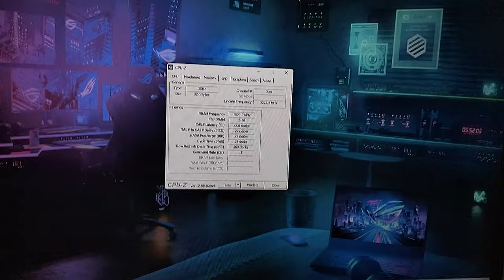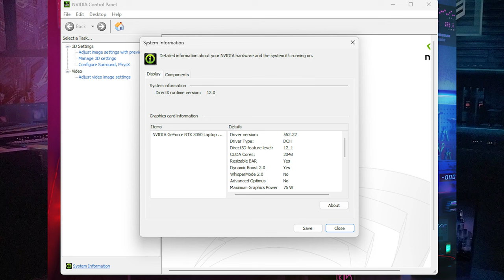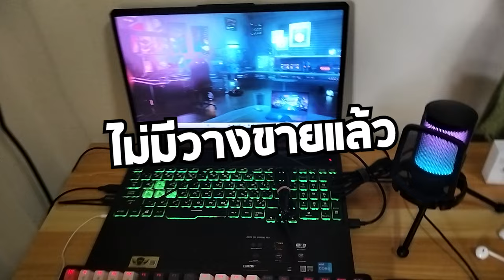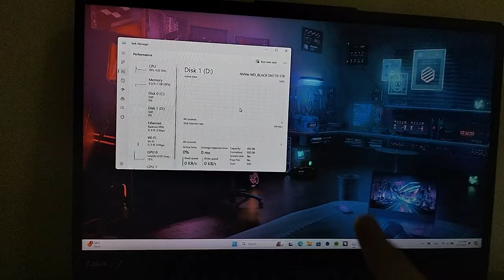แฉหมด!!! ใช้อุปกรณ์สเปคคอมอะไรบ้างในการเล่นเกม!? (งบเริ่มต้น-กลาง)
ขอบคุณทุกคนที่เข้ามารับชมกันนะคร๊าบ!
อย่าลืม comment เเละพูดคุยกันเยอะๆ ด้วยนะครับบ